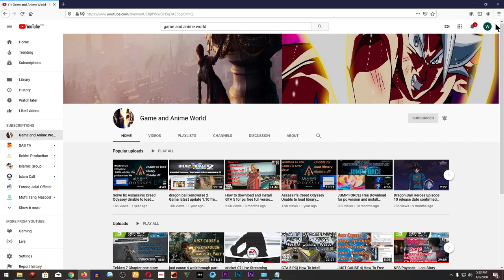DRAGON BALL Z KAKAROT| GOHAN GREAT APE BOSS | Walkthrough Gameplay Part 3 FOR PC VERSION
DRAGON BALL Z KAKAROT| GOHAN GREAT APE BOSS | Walkthrough Gameplay Part 3 FOR PC VERSION  |Game And Anime World

DRAGON BALL Z KAKAROT| FULL Game play Walkthrough Part 1 [1080p HD 60FPS PC] (GOKU VS RADITZ) 😱😱😱😱😱😱|Game And Anime World

Dragon Ball z Kakarot| PC Game Keyboard Controls Setting Fix Solve Problems  👍👍👍👍👍|Game And Anime World